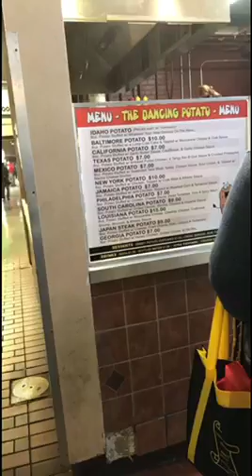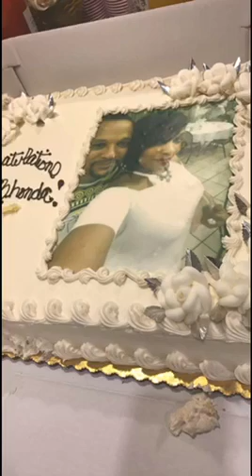Out In Baltimore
A trip to Lexington Market, Driving Home Through The Harbor and Canton, My Cousin's Wedding Reception